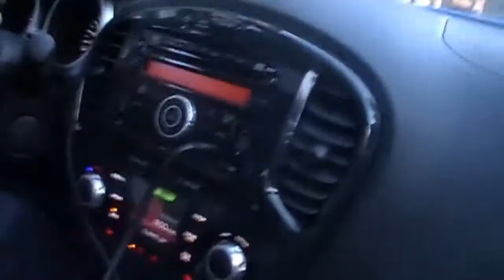AEA (Adam's Epic Adventure): Day 1/Part 1!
VACATION!!! WOOO!